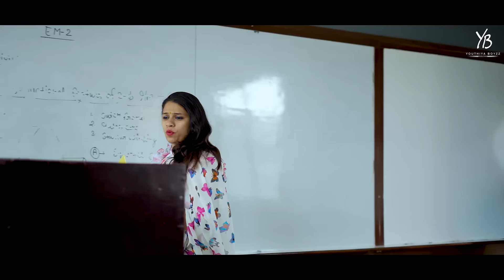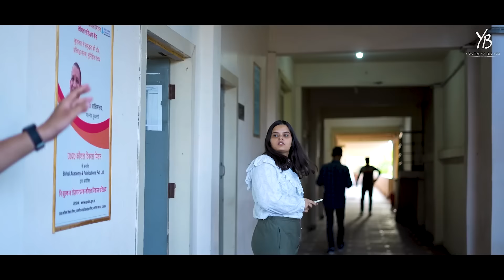College ka Pyaar | College Life | EP-2 | Youthiya Boyzz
Cast By:
ASHISH RAWAT

Shishant Negi
Khushi Jha
Atul Rawat
Lalit Negi
Kirath
Vishnu

Thubnail  - Shanu Jannat production

Our Vlog Channel:    / @ashurawatvlogs4779

DIRECTED & EDITED BY: Youthiya Boyzz Productions

This is an all original work of Youthiya Boyzz